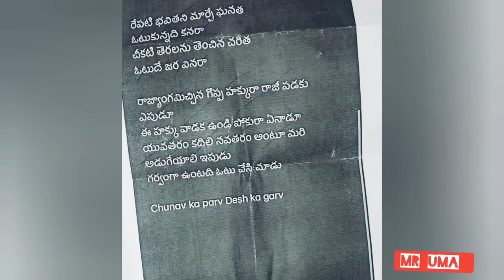ఓటు పై అవగాహన కొరకు వీడియో షూటింగ్ కాకినాడ జిల్లా కాకినాడinAP🇮🇳